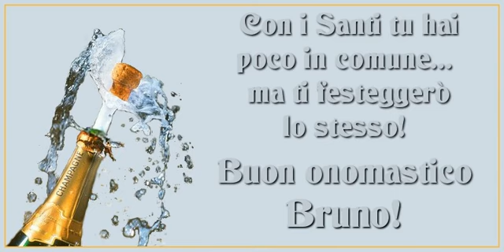Tantissimi Auguri di Buon Onomastico Bruno!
Si avvicina il giorno di onomastico d'una persona a voi più cara con nome Bruno? Vi invitiamo a scoprire le nostre cartoline musicali di buon onomastico con nome Bruno.